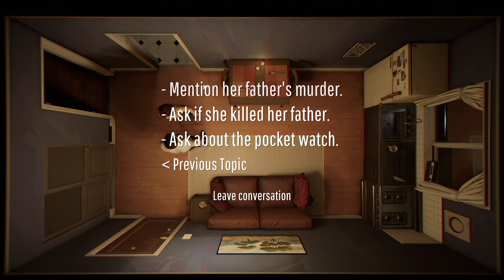Twelve Minutes - First Few Mins